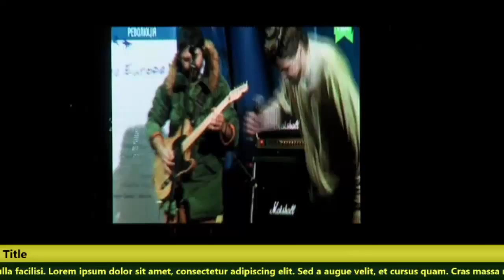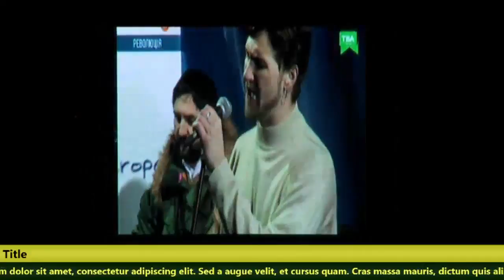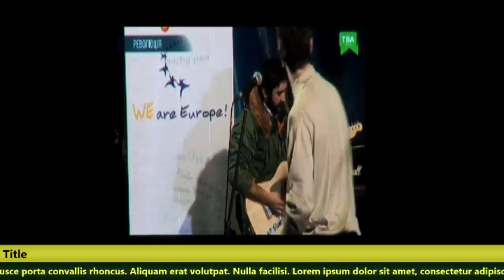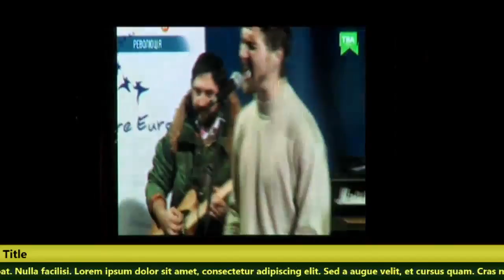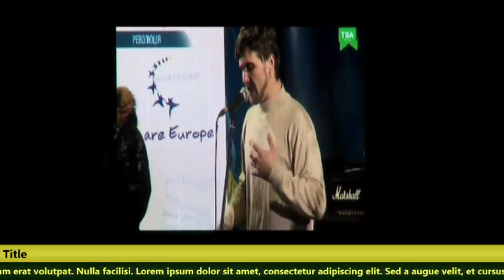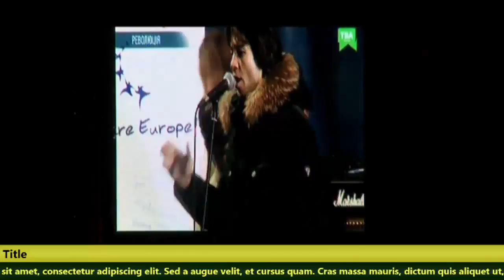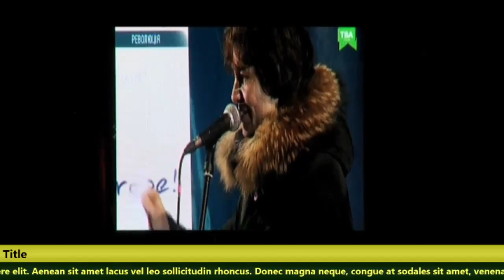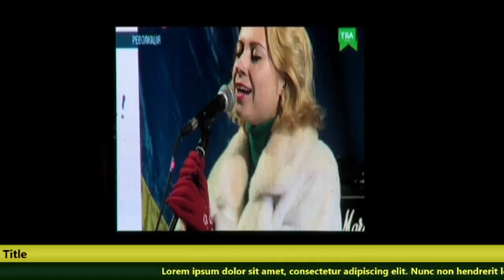20140108 140056 Spilno tv171